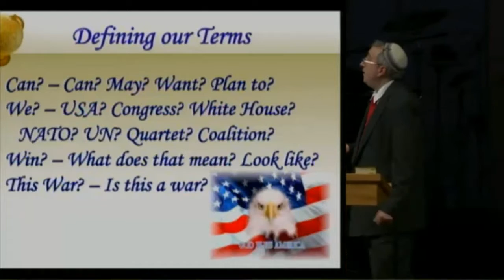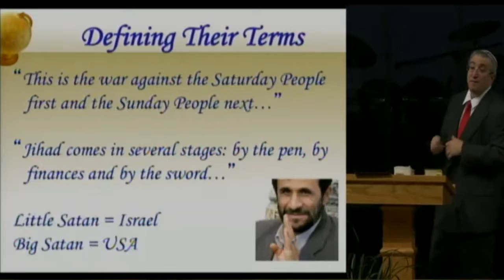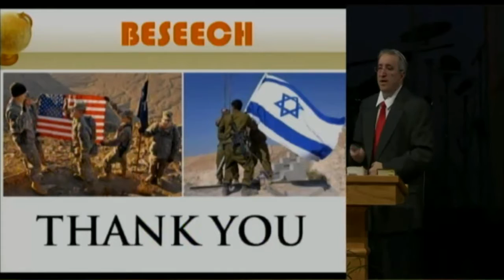Mike Cohen - Can We Win This War?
Mike Cohen  speaks before a live audience